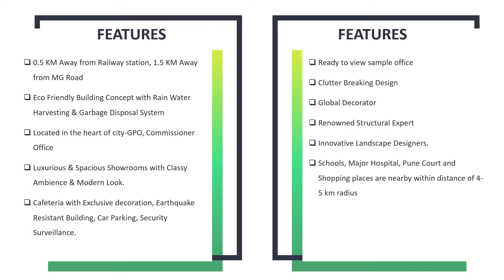BramhaCorp - Bramha Boulevard Jodhpur Pune | Commercial Space for Sale in Pune - Price & Floor Plan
BramhaCorp BramhaBoulevard BramhaBoulevardPune CommercialSpacePune | BramhaCorp - Bramha Boulevard Jodhpur Pune | Commercial Space for Sale in Pune - Price & Floor Plan

BRAMHA BOULEVARD Jodhpur Pune, a project by Bramha Corp, is located at Jodhpur. You can choose Premium Commercial Space units from 4 Acres of Total Project size. Hassle-free connectivity via a well established public transport network will enable smooth communing to nearby places.
BRAMHA BOULEVARD Pune is an ultimate reflection of the urban chic lifestyle located in Jodhpur. The project hosts in its lap exclusively designed Commercial Space, each being an epitome of elegance and modernity.
If you are planning for a safe & secure lifelong investment, then this Commercial Property in Pune is an ultimate bet. So, hurry up and book your Space now in BRAMHA BOULEVARD Jodhpur Pune.